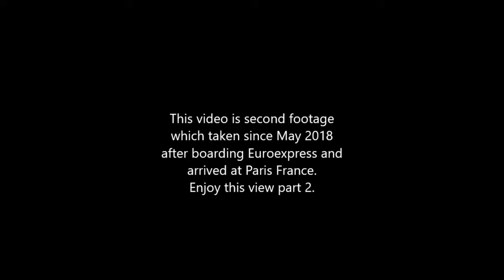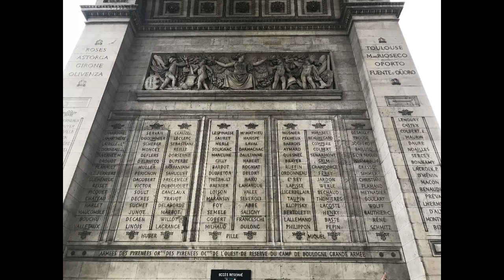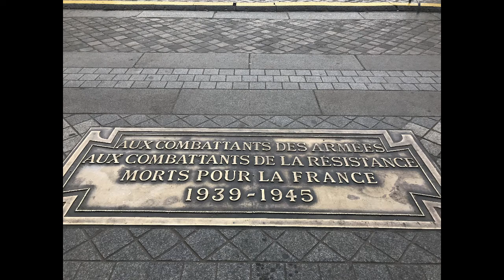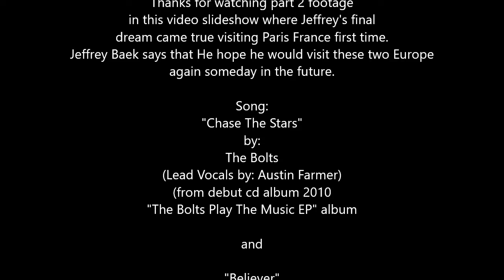Jeffrey Sunny Baek @ Paris, France (2018 Slideshow/Clips)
This video has been filmed and pictured in May 2018.

This photo and video is actually really taken at real locations:

Filmed and pictured on location at:

- Paris Joke Hotel

-Eiffel Tower
-Arch of Triumpht

- Musee Du Lovre (Art Museum)

-Air France
-Notredame Catholic Bell Church Tower
-Fried Frogs and Garlic Snails and etc.

in this video slideshow where Jeffrey's final
dream came true visiting Paris France first time.
Jeffrey Baek says that He hope he would visit these two Europe
again someday in the future.

Song:
"Chase The Stars"
by:
The Bolts
(Lead Vocals by: Austin Farmer)
(from debut cd album 2010
"The Bolts Play The Music EP" album

and

"Believer"
by:
Island Apollo
(Lead Vocal: Ryan Kilpatrick
and
"Dead of the Night"
Performed by:
"The Bolts"
(Lead Vocals by: Addam Farmer ft. Bridge Heath Farmer) (from The Bolts: Like A Fantasy cd album 2008)
andHard-work editing this video and photo by:
Jeffrey Baek

(C)2020 Jeffrey Baek Owner of Encounter Treks Broadcast